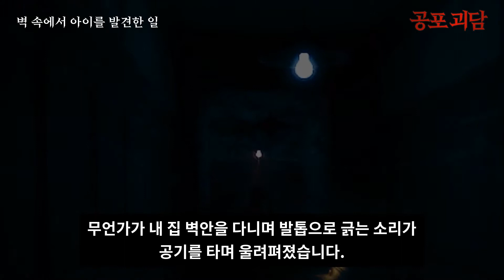【무서운이야기】 벽 속에서 아이를 발견한 일